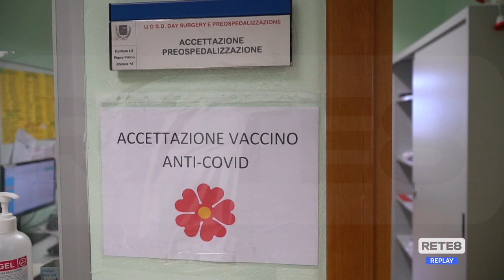Covid - Vaccini forze dell’ordine, il primo all’Aquila